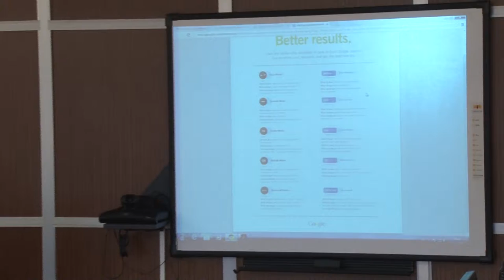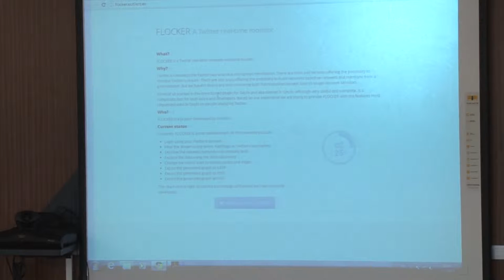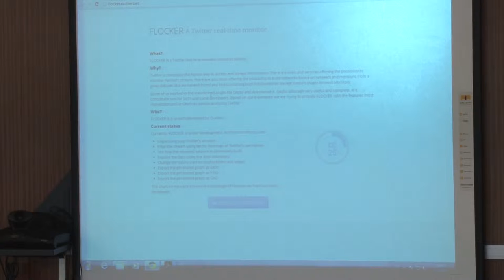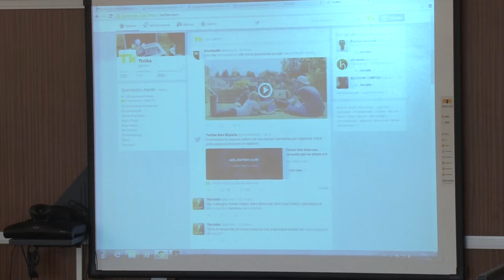005 - Zaintza Teknologikorako erremintak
- AdWords para buscar términos relacionados con la búsqueda
- Búsquedas avanzadas en Google
- Flocker para búsqueda de fuentes (identificación de personas referentes)